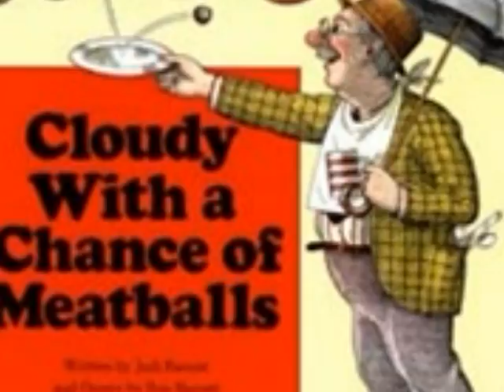Cloudy with a Chance of Meatballs - Book Trailer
Summer 2012
A middle school student created this book trailer using PhotoStory3. She created it in about 2 days. We worked more on developing the process of creating book trailers rather than the final product. Overall, I think it turned out great!